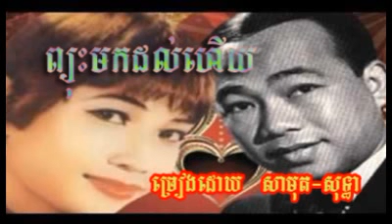809 - sin sisamuth - ros sereysothea - Pyos Mok Dal Hery